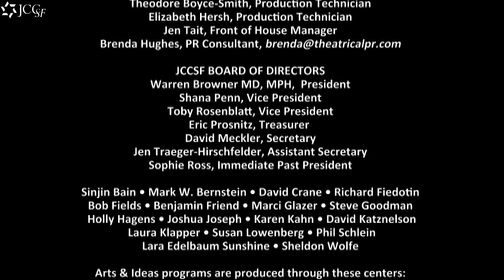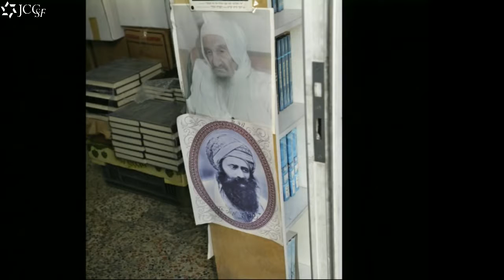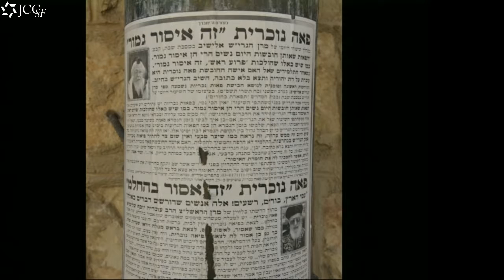Photographer Stephen Shore: From the Galilee to the Negev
Documentary photographer Stephen Shore is known for his images of everyday American life. In this film Shore discusses a recent project in Israel and .

One of the most influential photographers of his generation, Stephen Shore is a pioneer in the use of color photography and was a friend of Andy Warhol.

Documentary photographer Stephen Shore is known for his images of everyday American life. In this film Shore discusses a recent project in Israel and . One of .